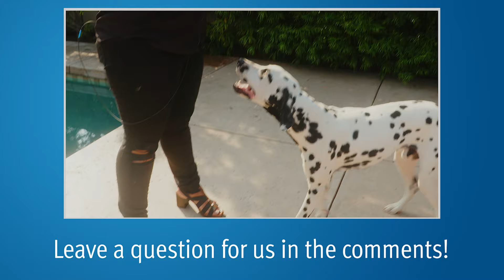Metastases with a Low PSA, What is PSA Doubling Time | Answering YouTube Comments #57 | PCRI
Alex and Dr. Scholz discuss a case from our YouTube comments of a man who had a PSA of 2 and who, one year later, was diagnosed with metastatic prostate cancer with a PSA of 4. They discuss how it is possible and what can be done to mitigate that rare possibility. They also answer a patient's question about PSA velocity.

0:09 My husband is 68 years old. A year ago his PSA was 2, and just recently he was diagnosed with a PSA of 4 and 5 metastatic lesions. How is that possible?

1:55 What does PSA velocity mean? When and why is it important?